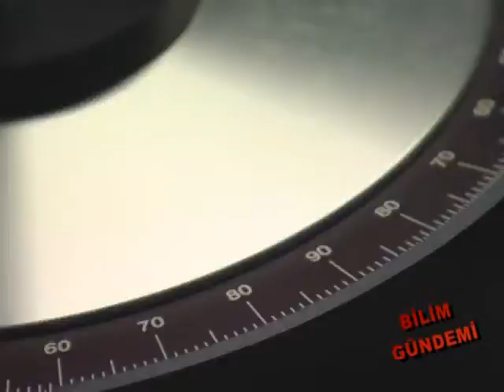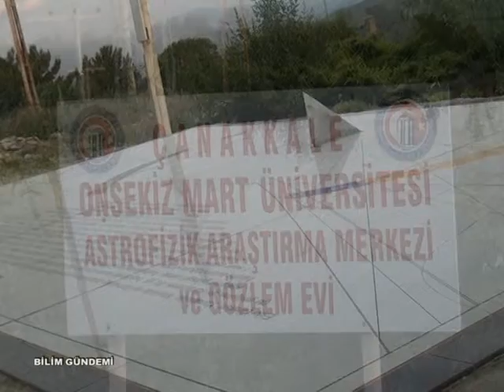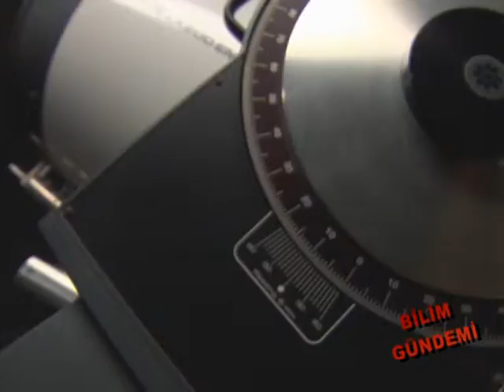BİLİM GÜNDEMİ 3 HAZİRAN GÖZLEM EVİ